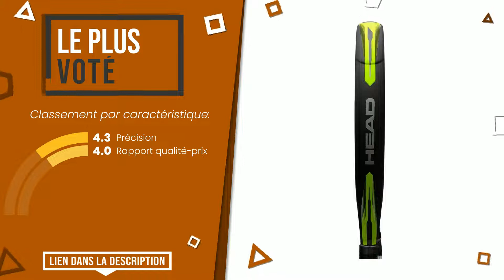Raquettes de padel - Top 4 - (BonChoix)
📣 Liens 'Raquettes de padel' dans cette vidéo:

✅ LE PLUS VOTÉ: Head Ultimate Power 2018 Raquette de padel Jaune

✅ NOTRE CHOIX: Head Flash Raquette de Padel, Unisexe pour Adultes, Taille U...

✅ LE PLUS ÉVIDENT: Dunlop Inferno Elite Ltd Raquette de padel Bleu

✅ LE PLUS EXCLUSIF: Adidas Padel X-treme Ltd Padel Racket ONE SIZE

Index:
00:00 - Intro
00:05 - Head Ultimate Power 2018 Raquette de padel Jaune
00:35 - Head Flash Raquette de Padel, Unisexe pour Adultes, Taille U...
01:01 - Dunlop Inferno Elite Ltd Raquette de padel Bleu
01:32 - Adidas Padel X-treme Ltd Padel Racket ONE SIZE